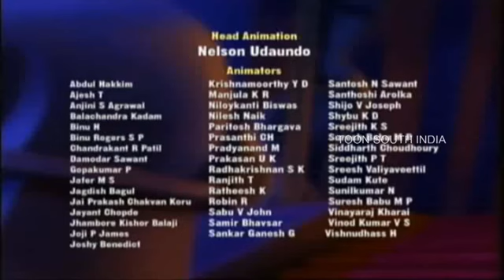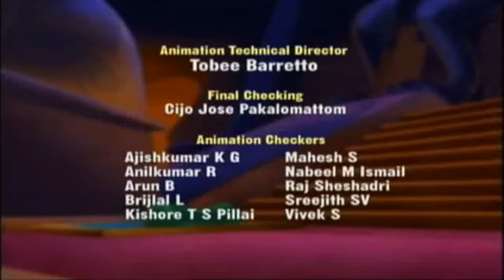The Adventures of Tenali Raman || Tamil || Episode - 13 || "Out of the Pit"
Watch and Enjoy The Adventures of Tenali Raman